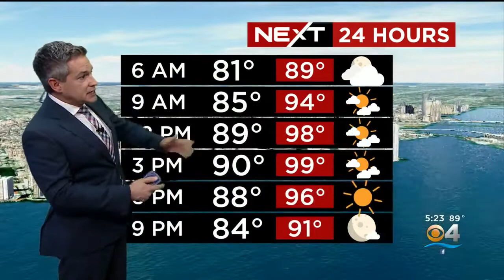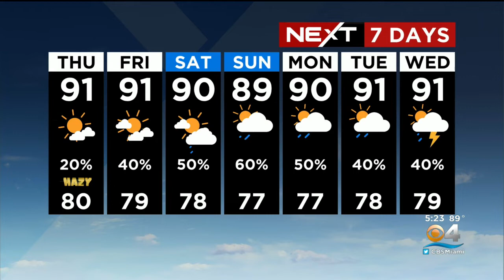NEXT Weather forecast for Wednesday 8/10/22 5PM